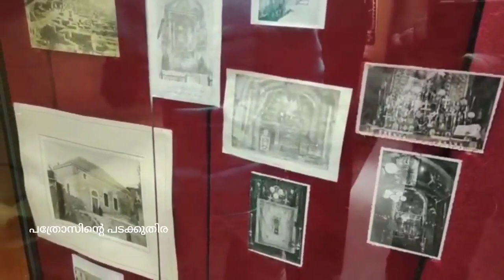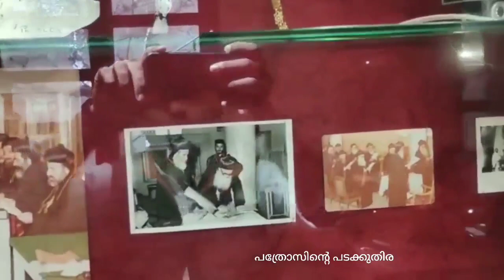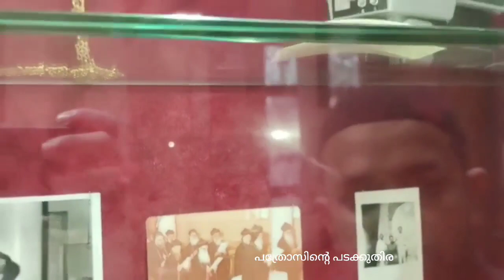Priceless Relics of Saint Elias The Third and Saint Paulose Mor Athanasius from Patriarchate Lebanon